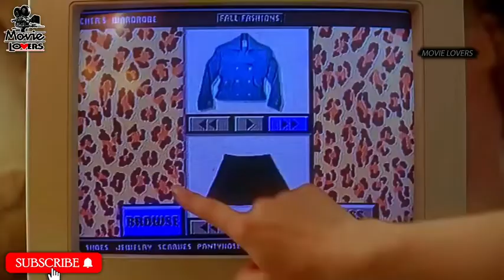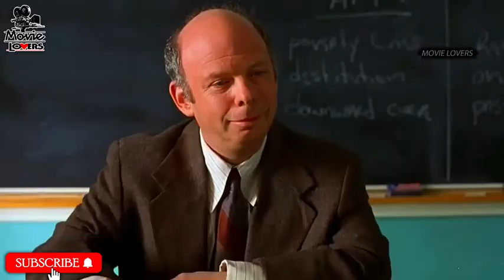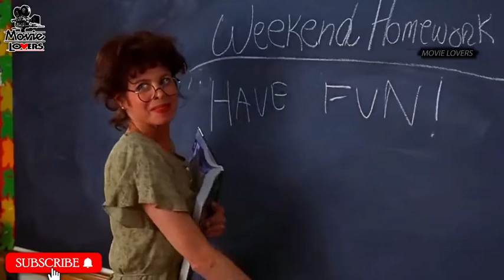Clueless Movie Explained In Hindi Comedy Romance Film Summarized Reviewed In हिन्दी 1